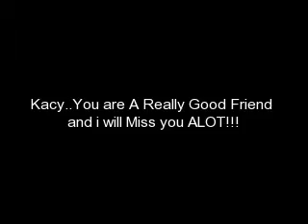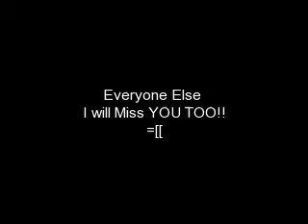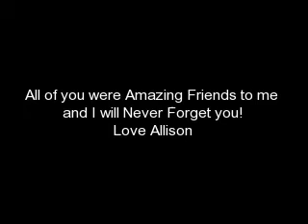Amazing Friends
To All my friends in Minot!!
This was a amazing school year and thanks for being my friend
You Guys Made this year so fun and crazy!!
I will miss all of you next year and forever!!!
And My Friends who arnt on this is because i dont have any pics with you...
and i will miss you all too!!